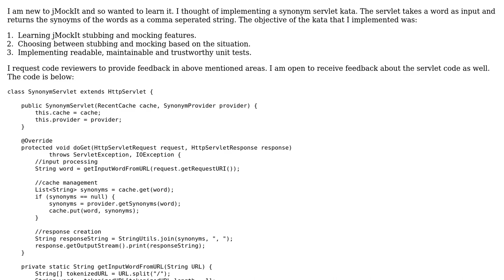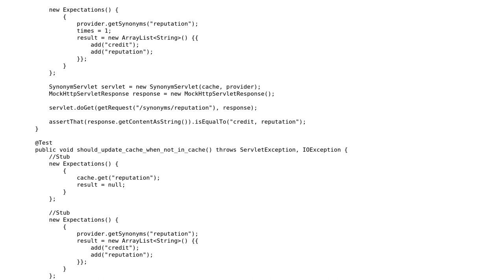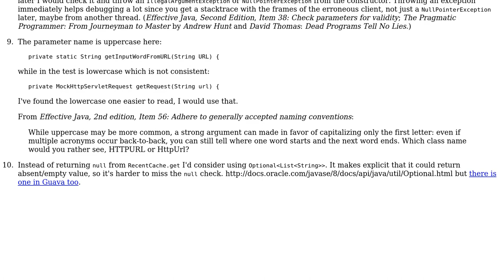State and Interaction based testing using jMockIt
With thanks & praise to God, and with thanks to the many people who have made this project possible! | Content (except music & images) licensed under CC BY-SA | Music | Images & others | With thanks to user palacsint user Anand Patel and the Stack Exchange Network Trademarks are property of their respective owners. You are responsible for your own actions.